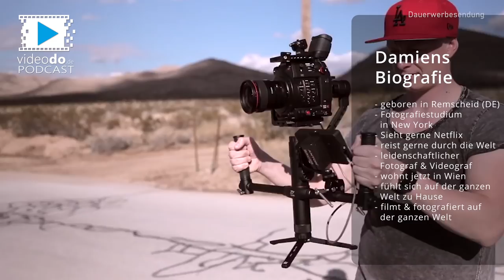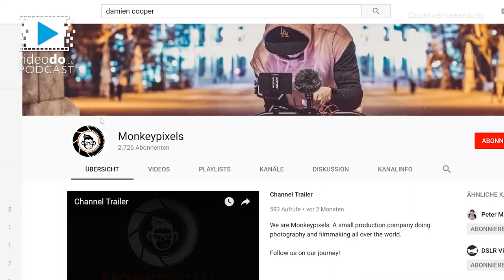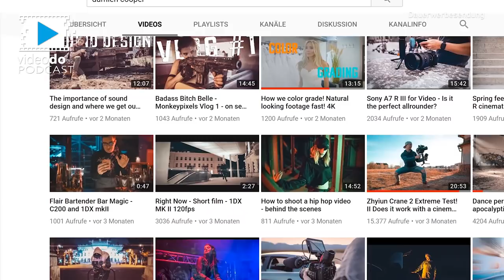Damien Cooper - Wie du mit Videos Erfolg haben kannst - #001 PODCAST Folge von videodo.de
In dieser Folge erzählt Damien von seinem Erfolg als Videograf!

Wie er so erfolgreich geworden ist und nun auf der ganzen Welt Videos macht!

Er war bereits nach 7 Wochen für komplett 30 Tage am Stück ausgebucht!

Wie du auch erfolgreich mit deinen Videos werden kannst, erfährst du hier.

Wenn du alle Folgen lieber Unterwegs hören willst, dann empfehle ich dir den Audio PODCAST hier:

▬ Über videodo ▬▬▬▬▬▬▬▬▬▬▬▬

▬ Mein Shop ▬▬▬▬▬▬▬▬▬▬▬▬▬

▬ Social Media ▬▬▬▬▬▬▬▬▬▬▬▬▬▬▬